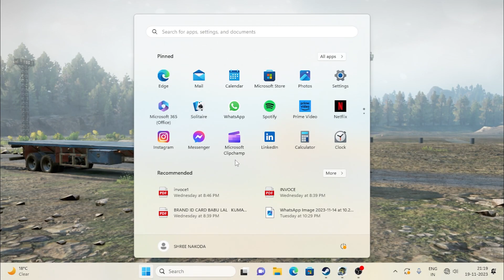New Indian trailer 🚛 MuD game Snow Runner Hindi mein